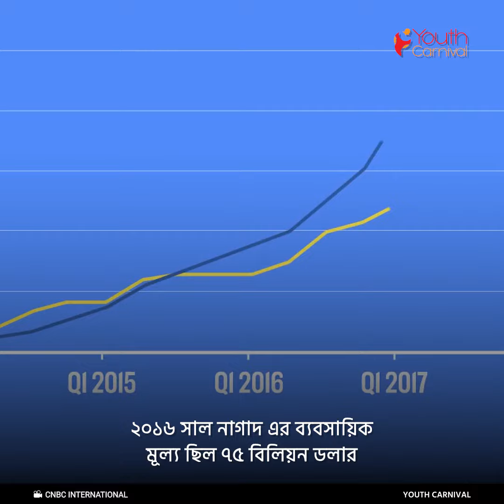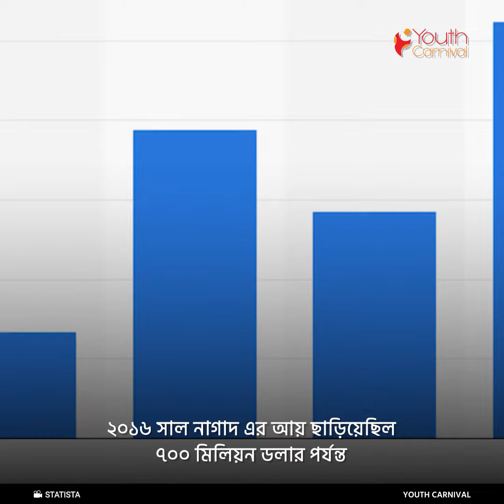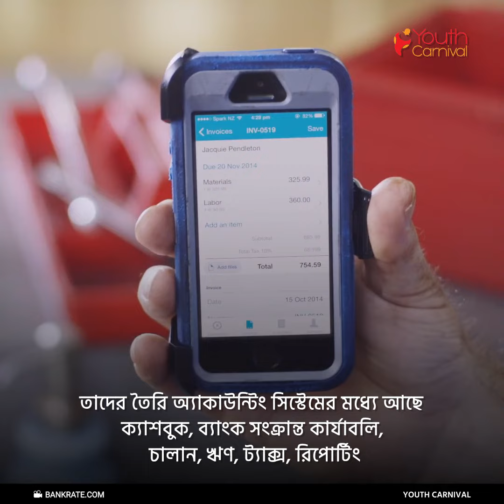বিশ্বের সেরা ৫ ফিনটেক কোম্পানি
বিআসুন জেনে নেই  শ্বের সেরা ৫ ফিনটেক কোম্পানি কারা? বিস্তারিত জানতে ভিডিও টি দেখুন!